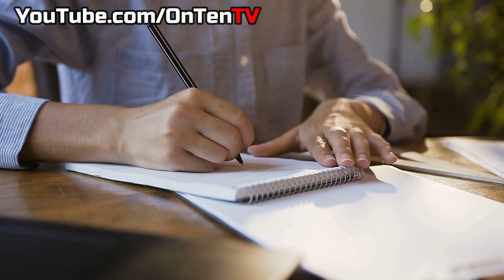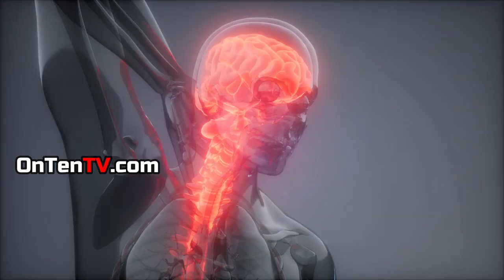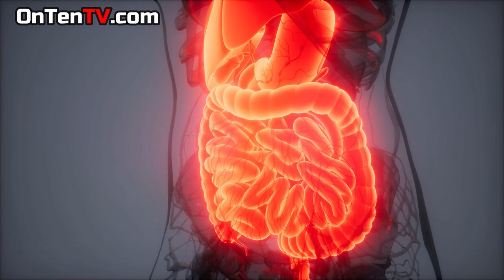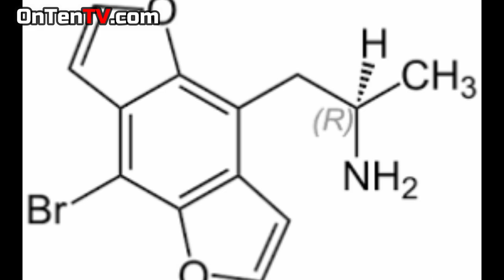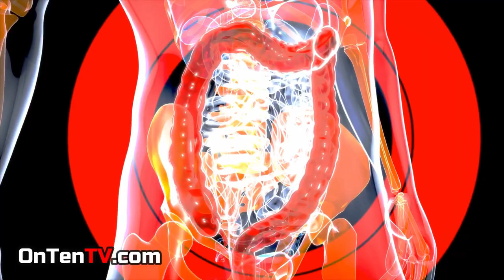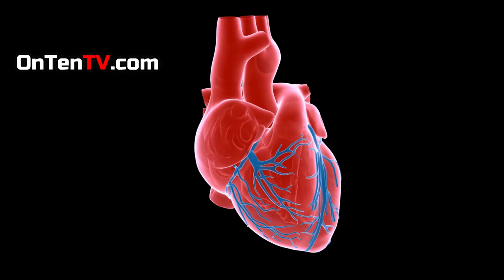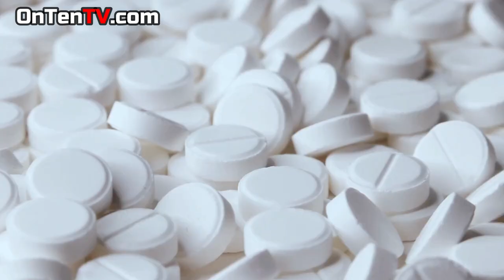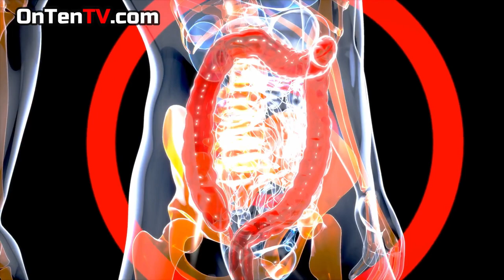All of Your Suggestions in One Video: Drug Special